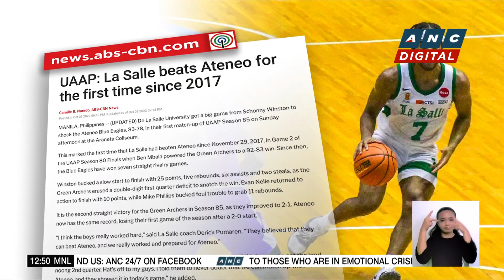UAAP: La Salle beats Ateneo for the first time since 2017 | ANC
Dateline Philippines: De La Salle University got a big game from Schonny Winston to shock the Ateneo Blue Eagles, 83-78, in their first match-up of UAAP Season 85 on Sunday afternoon at the Araneta Coliseum.